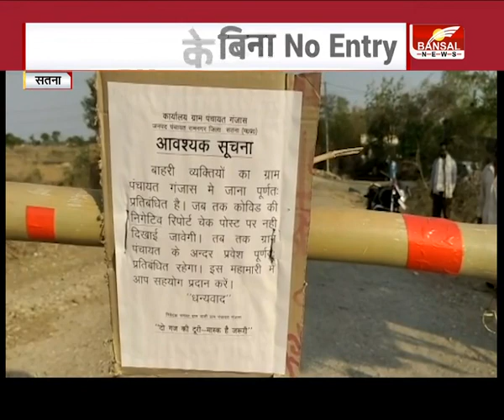सतना । गजास गांव में No Entry. । कोरोना के लिए सख्त है पहरा ।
सतना जिले में कोरोना कहर बरपा रहा है.जिले में 407 नए कोरोना मरीज सामने आए हैं.6 लोगों की मौत भी हुई है.ऐसे में लोग अब सावधानी बरत रहे हैं.

incoming search terms :
गजास गांव में No Entry.